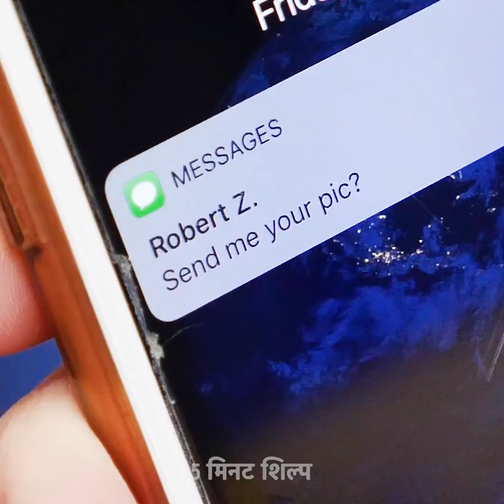28 शांत शरारतें और मजेदार ट्रिक्स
अपने दोस्तों को मज़ेदार शरारत पसंद आएगी

क्या आप नहीं जानते कि पार्टी में अपने दोस्तों का मनोरंजन कैसे करें? हम मदद करने के लिए तैयार हैं और मज़ाक और चुनौतियों का एक भयानक संग्रह तैयार करते हैं! आपको बहुत मज़ा आएगा!
खाद्य मज़ाक कभी सबसे अच्छे मज़ाक में से एक हैं! लेकिन आपको याद रखना चाहिए कि वे सभी प्रतिभागियों के लिए सुरक्षित होना चाहिए। आप अपने दोस्तों को खाने योग्य कीड़ा बना सकते हैं जिसे आप घर पर आसानी से तैयार कर सकते हैं। इन चरणों का पालन करें: दूध, कोको पाउडर, जिलेटिन और माइक्रोवेव को एक साथ मिलाएं। पीने के पुआल के साथ गिलास भरें, सुनिश्चित करें कि पुआल का लचीला हिस्सा नीचे के करीब है। एक और मजेदार विचार यह है कि अपने होंठ बाम को सफेद चॉकलेट से बदल दें।

timestamps:
00:36 फ्रोजन ब्रेकफास्ट प्रैंक
01:55 प्लास्टिक रैप प्रैंक
04:12 मजेदार चुनौतियाँ
05:58 नींबू चुनौती
09:23 मेंस और कोक प्रयोग